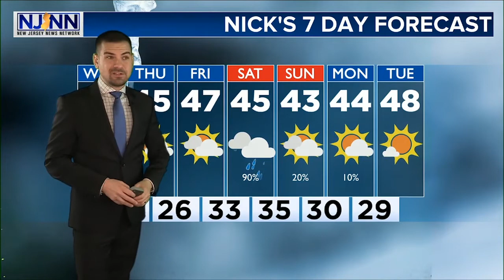Wednesday Evening Weather Forecast: Mostly Clear Skies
Nor'easter Nick Pittman with an update.